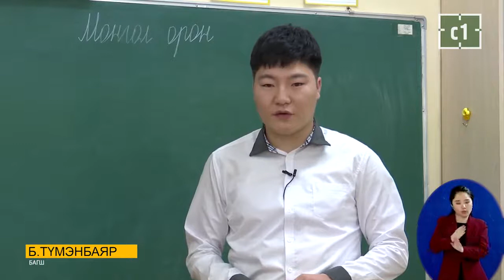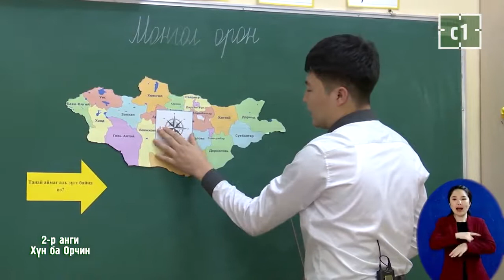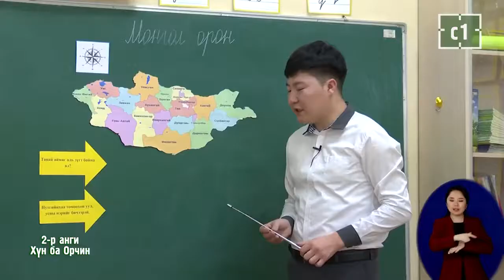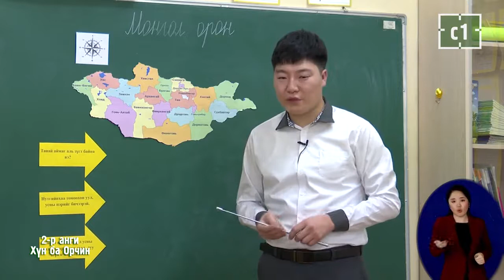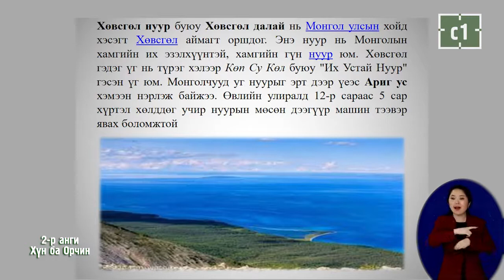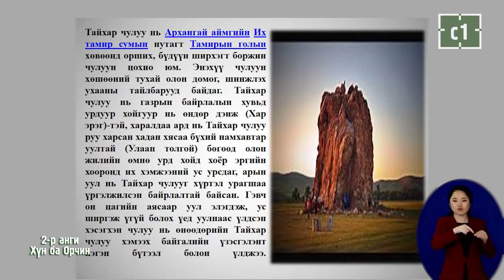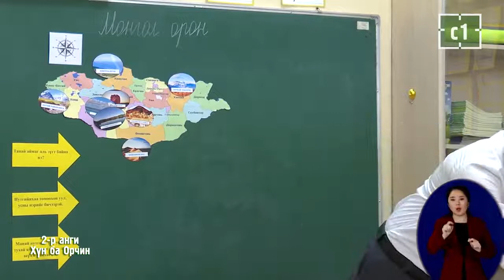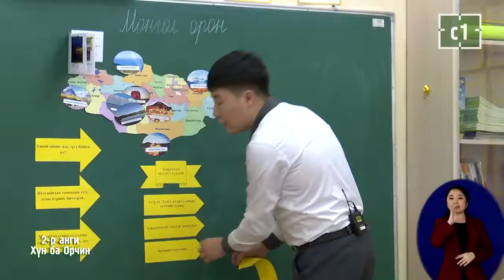2 р анги Хүн ба орчин 2020 03 10